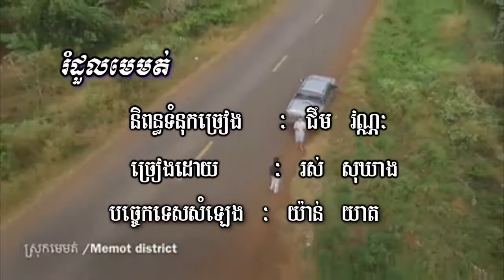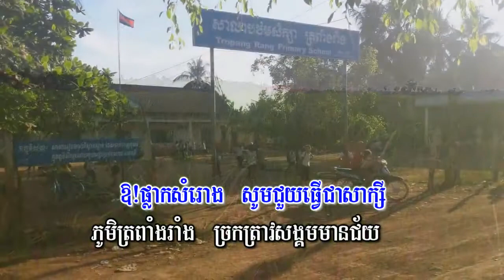Rom Dul Memot រំដួល Memot Video In Memot Tbong Khmum